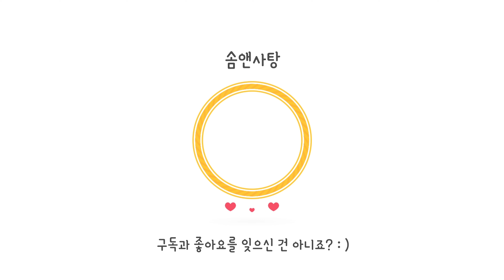아빠가 리폼 해 준 강아지 옷장 | 솜앤사탕 옷장털기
솜&사탕이는 털이 생명이라 옷을 자주 입진 않지만
추운 겨울에는  보온용, 햇빛이 따가운 여름에는 피부 보호용으로
조금씩 구매해왔는데 항상 2벌씩 구매하다보니 엄청 쌓였어요.
그래서 강아지옷장을 사서 꾸며보았는데 예쁜가요?^^

**이 영상의 클로징은 멸치앱으로 만들었습니다.**